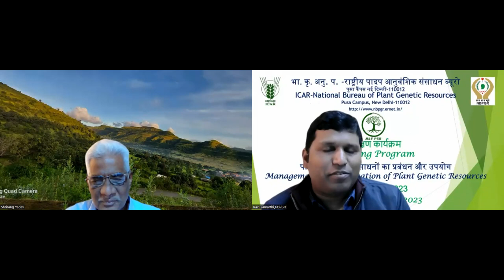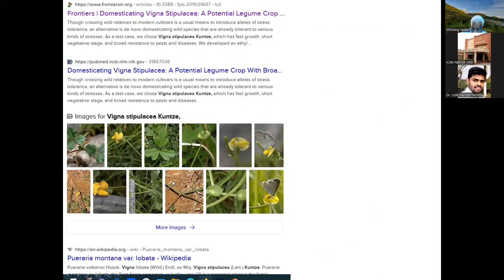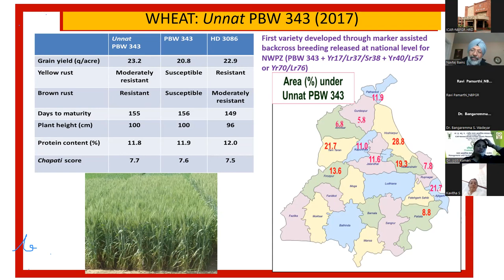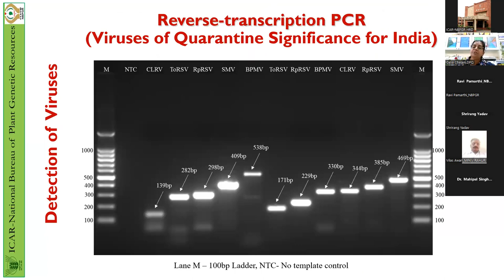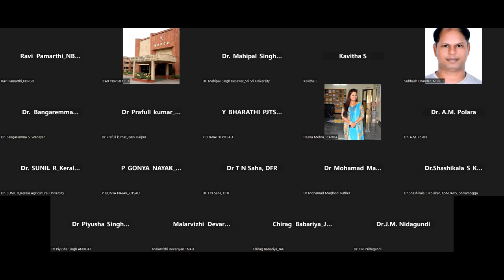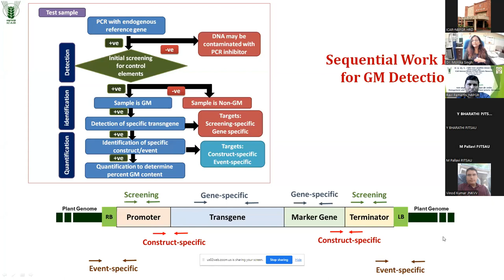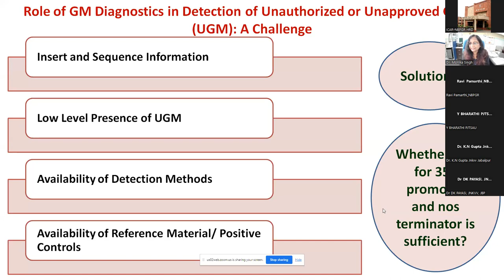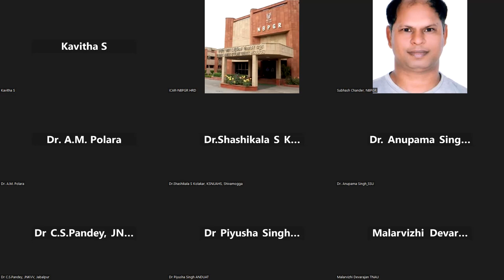Day 10 : Virtual Training Management and Utilization of Plant Genetic Resources February 1-21, 2023